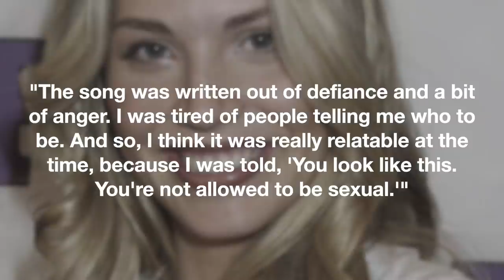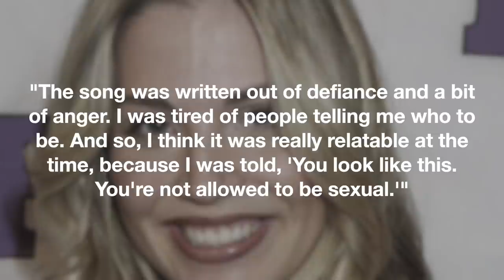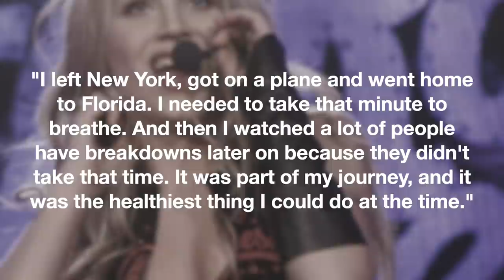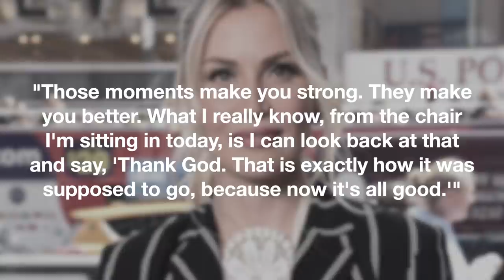What Happened To Pop Singer Willa Ford? | Don't Ask Nick Carter! 😐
Britney, Christina and Jessica. All blonde, all beautiful and, all super talented entertainers destined for greatness. However, they weren’t the only ones. At the same time, another blonde by the name of Willa Ford was making her mark as well. The careers of the three aforementioned ladies skyrocketed. Willa’s…not so much but, she still managed to blaze her own trail. Then, one day, she realized that she just couldn’t do it anymore. Let’s find out whatever happened to American pop singer/songwriter Willa Ford.

Let's Get To The Root lives up to its name by going beyond just the surface. This channel is a deep dive into all the interesting and shocking information about all your favourite Hollywood celebrities, entertainers, movies, television shows and more from back in the day. Here we'll answer all your burning questions and give you all the juicy details you never knew before!